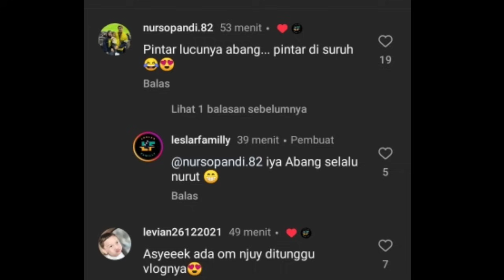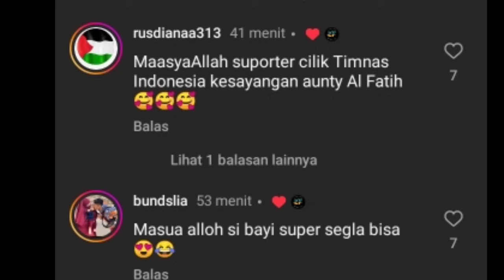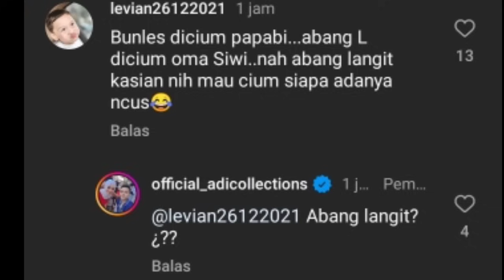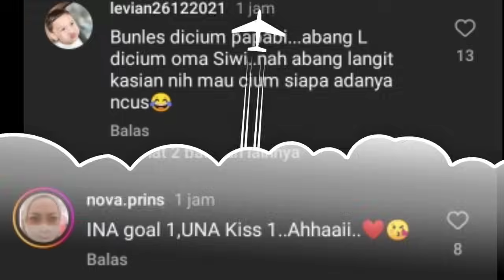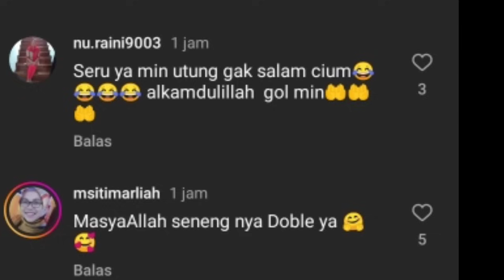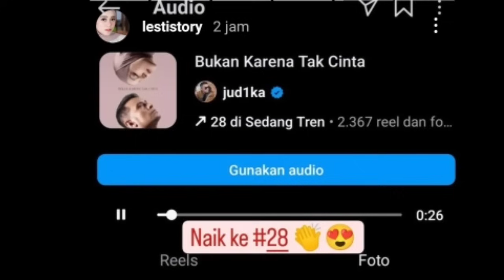Yeyy Indonesia menang 2:0 LESTI langsung dicium SUAMI di stadion GBK Ady sky jadi nyamuk